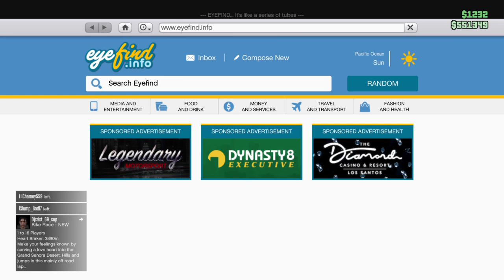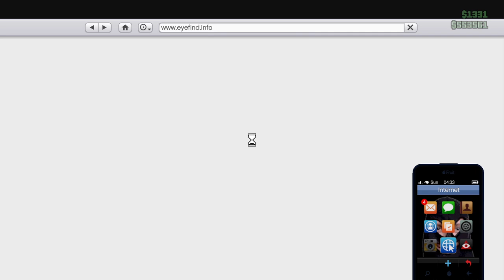Grand Theft Auto V_20230313035905